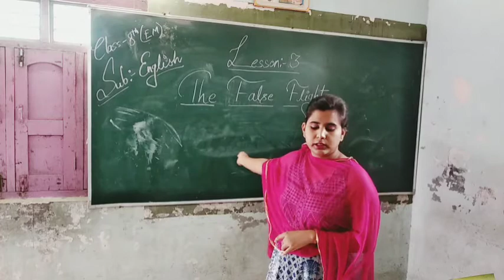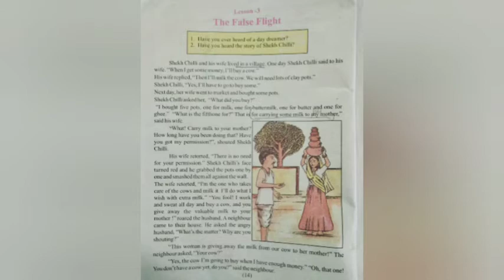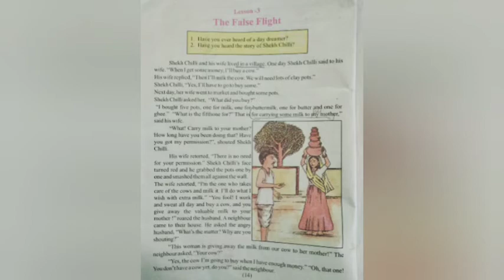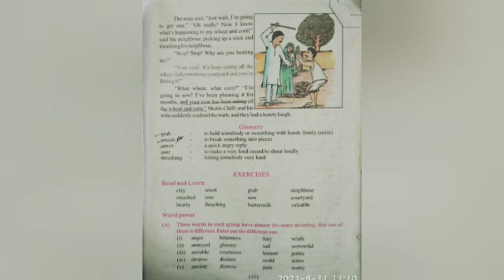CLASS 8 EM/ ENGLISH/ LESSON 3/ THE FALSE FLIGHT/EXPLAIN